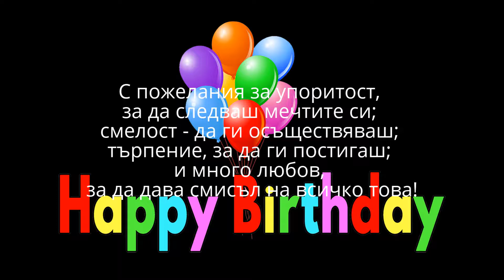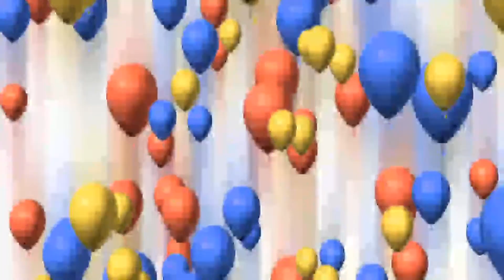Честит рожден ден!